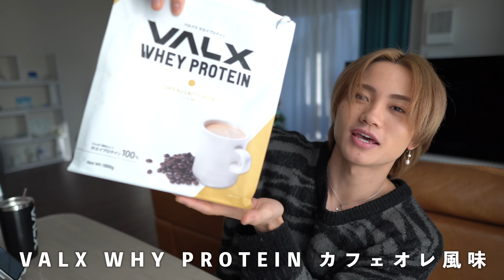【ベストバイ】2021年買って良かった物ランキングBEST5【2021】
第5位
第3位
リンクなし
第2位(お気に入りの型番が見つかりませんでした)

▶︎SHOHEIの活動経歴

▶︎SHOHEIの取材記事

▶︎リクエストQJ
2020年 好きな美容師ランキング第7位入賞
▶︎メンズプレッピー